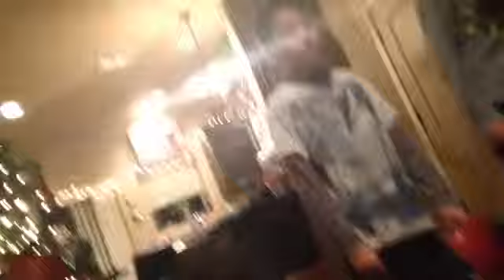Land of awkwerd ness